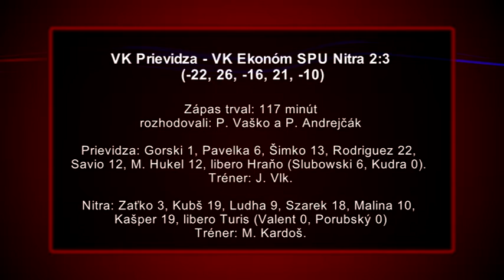Dve tesné prehry VK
Nahustený program majú aj volejbalisti VK Prievidza. Po  prehre v Komárne hostili v predohrávanom zápase 9.kola v stredu 11.novembra ambicióznu Nitru, o tri dni hrali v Košiciach.
V stredu  18. novembra nastúpi  VK Prievidza v španielskom Terueli na odvetu CEV CUPU, v nedeľu  22.novembra hostí Myjavu.

VK Prievidza - VK Ekonóm SPU Nitra 2:3 (-22, 26, -16, 21, -10)
Zápas trval: 117 minút, rozhodovali: P. Vaško a P. Andrejčák.
Prievidza: Gorski 1, Pavelka 6, Šimko 13, Rodriguez 22, Savio 12, M. Hukel 12, libero Hraňo (Slubowski 6, Kudra 0). Tréner: J. Vlk.
Nitra: Zaťko 3, Kubš 19, Ludha 9, Szarek 18, Malina 10, Kašper 19, libero Turis (Valent 0, Porubský 0). Tréner: M. Kardoš.

VK KDS Šport Košice - VK Prievidza 3:2 (-21, -28, 22, 16, 9)
Zápas trval: 126 minút, rozhodovali: I. Porvazník a P. Höger, 469 divákov.
Košice: Kasperkevič 4, Jakubov 3, Kríž 7, Sarnecki 31, Javorčík 23, Bališin 8, liberá Barlík a Haky (Hudák 13, Maroš Sopko 1, Čupka 0). Tréner: R. Vlkolinský.
Prievidza: Gorski 5, Pavelka 16, Šimko 11, Rodriguez 14, Savio 10, M. Hukel 14, libero Hraňo (Michalec 1, Slubowski 0, Kudra 0). Tréner: J. Vlk.